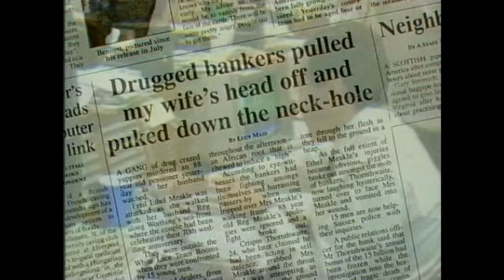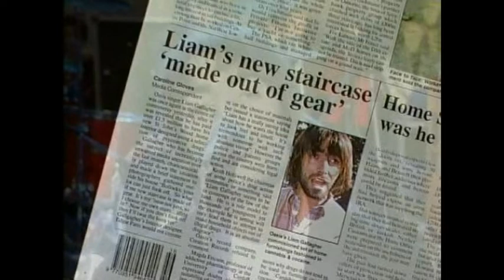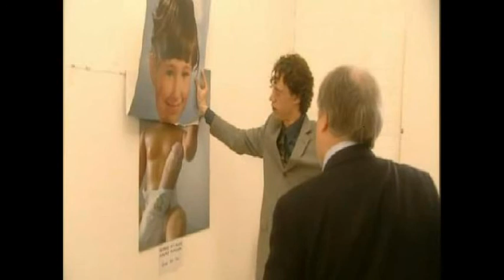CHRIS MORRIS - Music Show 9 (Part 2)